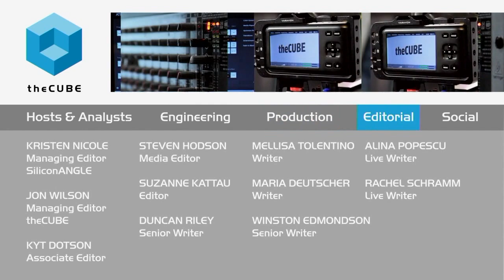Dot Graham, Software Test Consultant | Grace Hopper 2015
01. Dot Graham, Software Test Consultant, visits theCUBE !. (00:18)
02. Impressions of Grace Hopper 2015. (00:36)
03. How Testing Software Has Changed in the Agile World. (01:54)
04. Regression Tests and the Unlikelihood of Change. (04:00)
05. The Need for Manual Tests. (04:56)
06. Combining Automated and Manual Testing. (05:51)
07. Return on Investment for Automation Can be Dangerous. (07:55)
08. It's Not Necessarily that Testing Tools are Tools for Testers. (09:12)
09. The DevOps Movement Affect on Software Testing. (11:00)
10. The Role of Testers. (12:08)
11. Looking Forward in the Evolution of Software Testing. (13:13)

The tech industry won’t let Dot Graham retire any time soon. The software test consultant, speaker and author spoke at this year’s Grace Hopper Celebration of Women in Computing in Houston, Texas, on the role of testing in software development.

“It’s critically important that testing is done along with development,” Graham told Jeff Frick, cohost of theCUBE, from the SiliconANGLE Media team. “We need testing skills just as much as ever no matter how you’re developing things.”

Graham said that many technologists struggle with testing at the system level. She mapped out five testing tips as follows:

“You might expect automated tests to find lots of bugs. They don’t.”

“Automated testing doesn’t come out of a box (or a download). You get an engine, but not a whole car.” You have to build around that engine.

You shouldn’t automate all of your tests. Some tests should stay manual, including tests that take too long to automate. If it provides value, it should be automated.

“Proving return on investment for automation can be dangerous.” There’s more to measure than simply amount of time spent.
“It’s not necessarily that the testing tools are tools for testers.”

Testing skills are different than automator skills. Not all testers have those skills. “It’s unfair that testers with a good understanding of the business are told they’re not worth anything because they don’t know code.” Not all testers have to be developers.